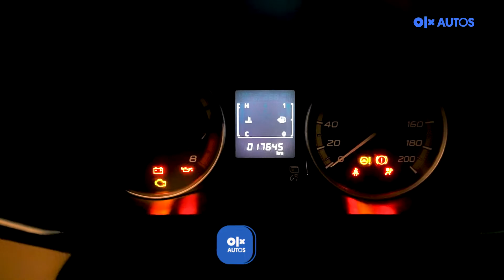Mitsubishi Xpander Exceed MT 2018 | 17.000 KM | OLX AUTOS TAMINI SQUARE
Bagi OLXers yang membeli mobil di OLX Autos, Anda akan mendapatkan:
1. Banyak pilihan mobil bekas berkualitas
2. 30 hari garansi mesin dan garansi 7 hari uang kembali
3. Layanan Home Test Drive
4. Layanan purna jual berupa gratis biaya perawatan sampai dengan 30.000 KM/18 bulan sejak tanggal pembelian.

Jadi tunggu apa lagi? Ayo beli mobil bekas impianmu di OLX Autos.

Jika berminat untuk melihatnya langsung dan membelinya, Anda bisa langsung kunjungi :
OLX Autos Mall Tamini Square
Jl Taman Mini 1 No.1
Pinang Ranti, Makasar
Jakarta Timur

atau klik link iklannya berikut ini: